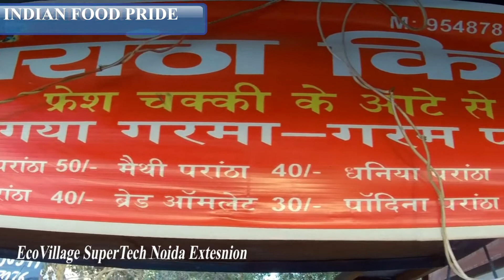EGG STUFFED PARATHA | Ande Wala Paratha | Indian Street Food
Hardworking Man and his son selling multiple types of Paratha like-aloo, mathi, paneer, cheese, gobhi, mulli in Indian style and there is huge crowd they are specially came everyday to eat.
if you like the video please support.

Address : Noida extension, Greater Noida West UP.